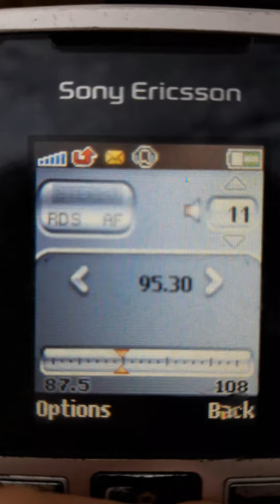95.3 HRISTO BOTEV Burgas in Bacau plus ceva BOOM FM Magura Odobesti